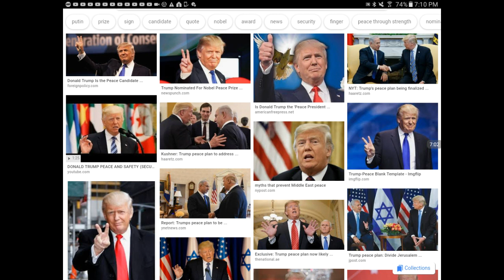Biblical Propehcy Update (Middle East Peace Crisis (What I Think It's Leading To!)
These are my thoughts on what is happening.